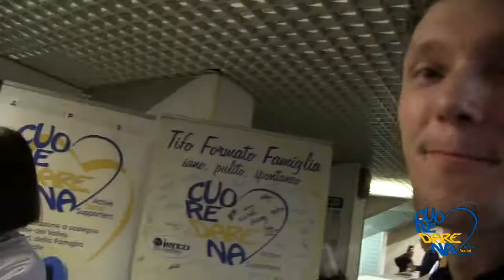Imoco-Pomì, la nostra bellissima domenica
Imoco Volley Conegliano - Pomì Casalmaggiore. Due forti squadre  per una bella domenica di sport e passione con le nostre Pantere e un PalaVerde strepitoso!